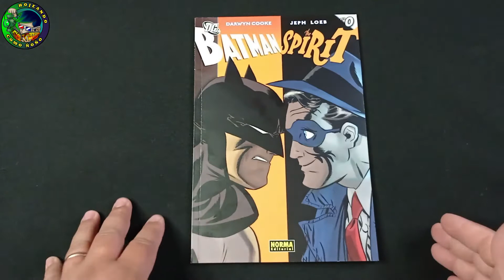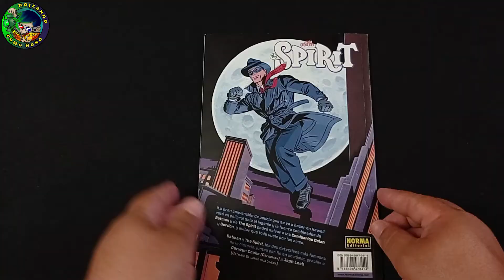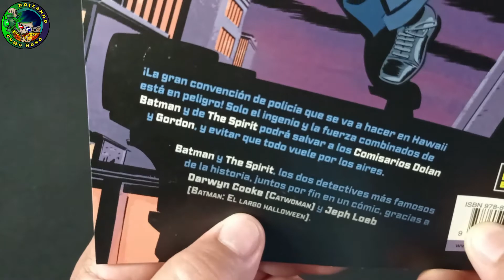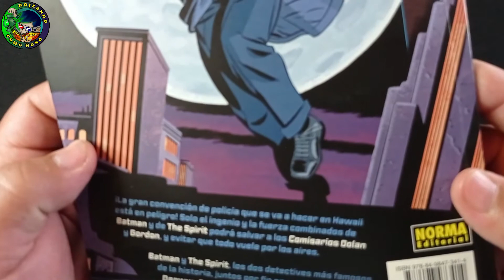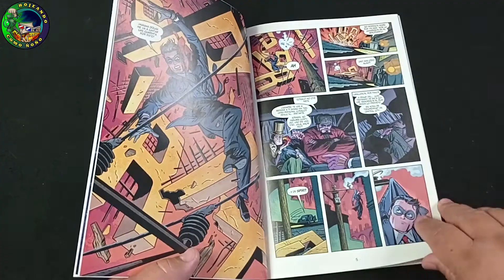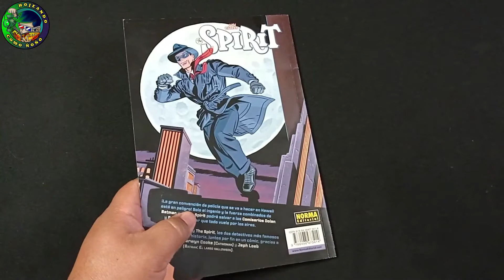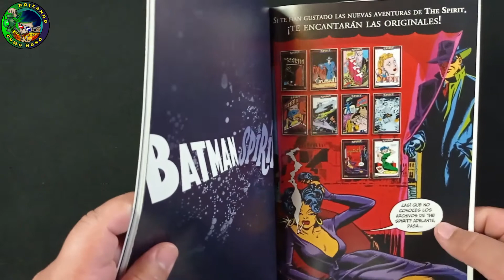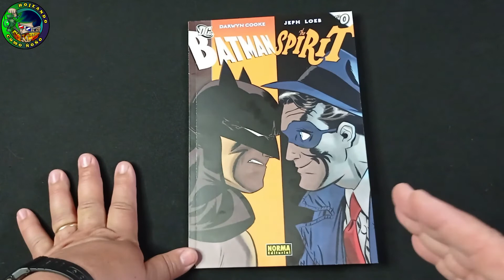HOJEANDO TOMO BATMAN THE SPIRIT